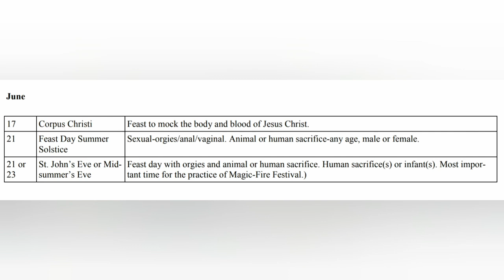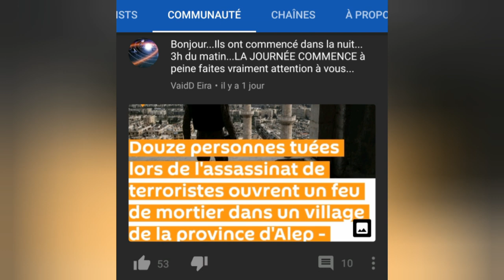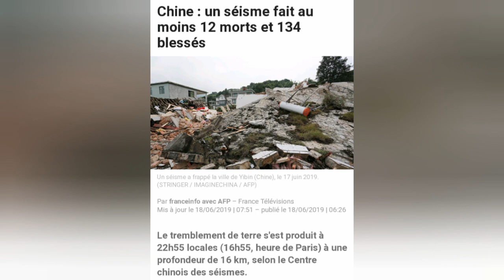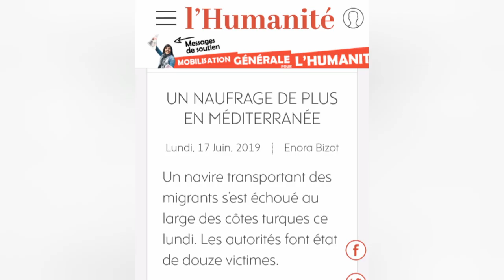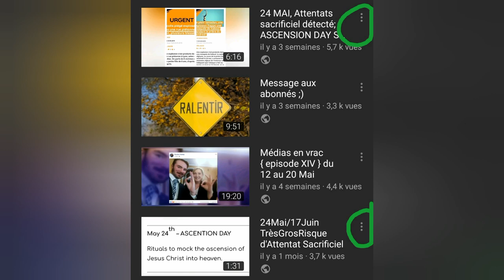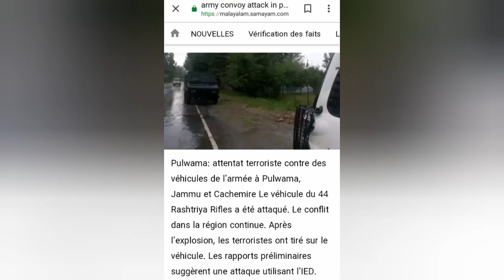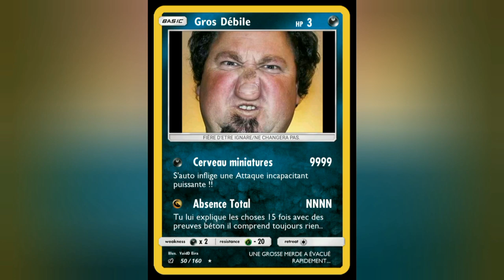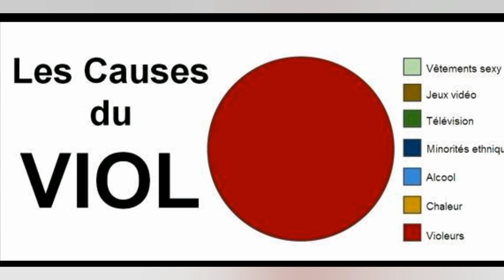17Juin; Attentats Sacrificiel détecté: Corpus Christi SATANIK CALENDAR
CONCERNANT BIHAR; LE 17juin LE BILANT ETAIT DE 28 MORT...d'apres les médias mise à jour le 18 le bilant est de PLUS DE 100 MORTS